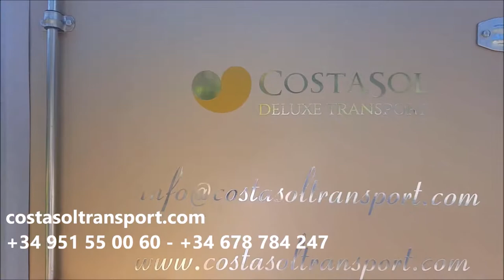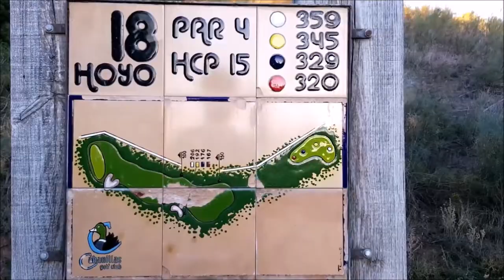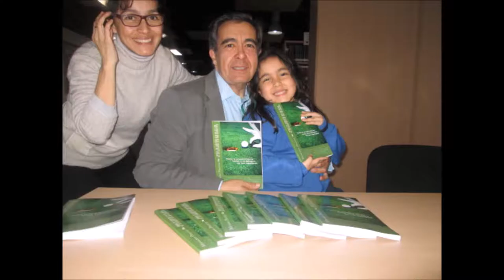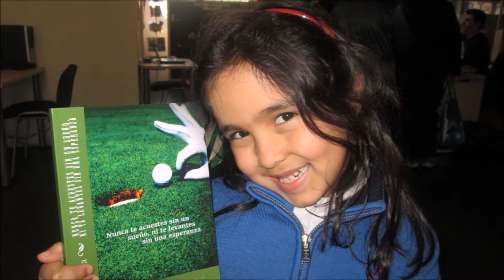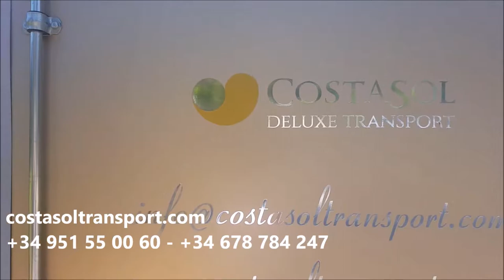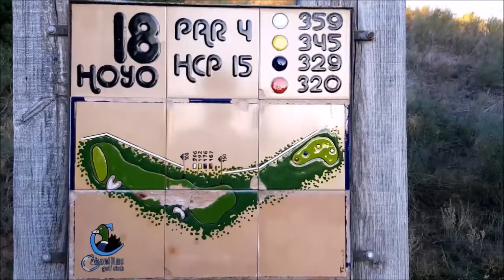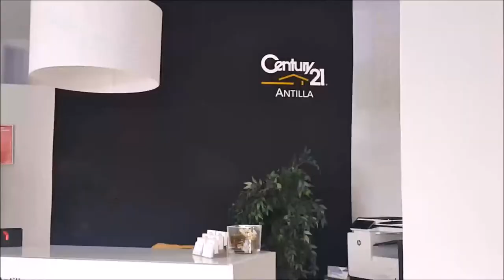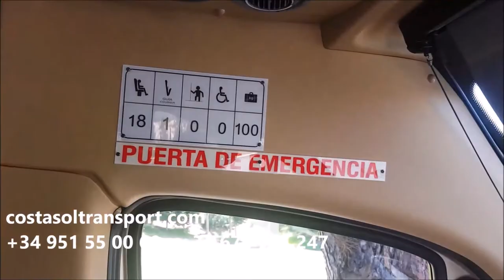Nº 32 CON LA BOLSA AL HOMBRO CON BEGOÑA SANCHEZ MAYENDIA Sales and Marketing Director Costasol Del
Nº 32 CON LA BOLSA AL HOMBRO BEGOÑA SANCHEZ  MAYENDIA  Sales and Marketing Director, Costasol Deluxe Transport junto a Mariano Puerta Director de COaching Golf Radio y TV . Un programa de  @CoachPuerta